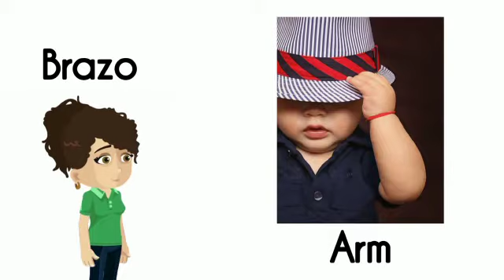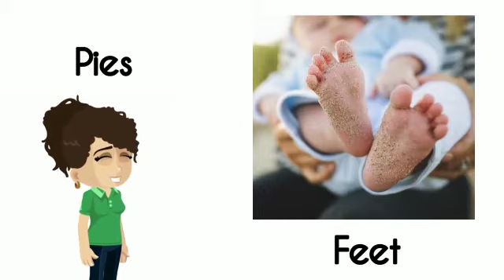Aprende inglés fácil | Partes del cuerpo | vocabulario desde cero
Libro Richmond | BEEP 1 | Vocabulario # 6